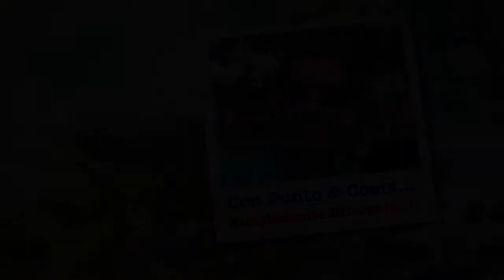CUÍDESE PRESIDENTE DE LO QUE SE DIGA DE LA FRONTERA DOMINICO-HAITIANA